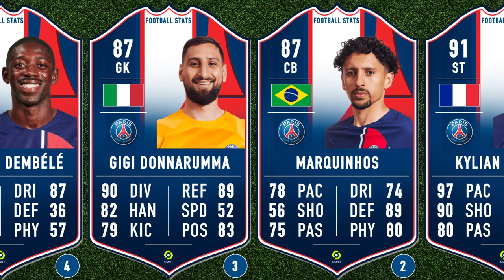PARIS SAINT GERMAIN EA SPORTS FC 24 PLAYERS RATINGS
Wayside by Hotham

 / wayside
YouTube Music:

Kylian Mbappé
Marquinhos
Gianluigi Donnarumma
Ousmane Dembélé
Keylor Navas
Achraf Hakimi
Lucas Hernández
Randal Kolo Muani
Milan Škriniar
Marco Asensio
Presnel Kimpembe
Nuno Mendes
Danilo Pereira
Fabián Ruiz
Manuel Ugarte
Vitinha
Gonçalo Ramos
Nordi Mukiele
Carlos Soler
Lee Kang In
Bradley Barcola
Hugo Ekitike
Sergio Rico
Warren Zaïre-Emery
Layvin Kurzawa
Arnau Tenas
Alexandre Letellier
Cher Ndour